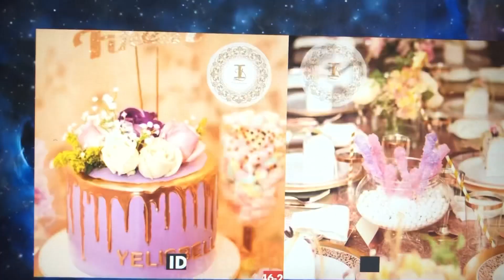LIBÉRATE PLUS CON BOHEMIA y más con magdalis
Suplemento para bajar de peso LIBERATE PLUS